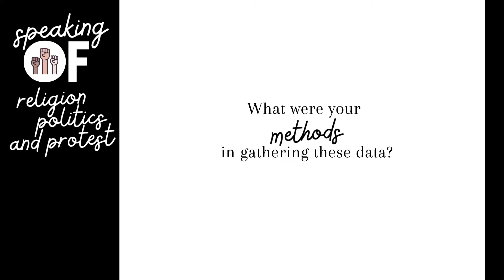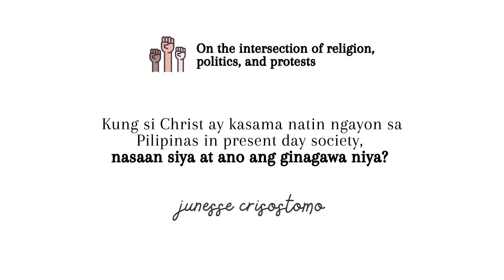005 SPEAKING OF Religion, Politics, and Protest with Junesse Crisostomo (Organizational Rhetoric)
For Episode 5, we have Junesse Crisostomo, a Speech Communication instructor and researcher at the University of the Philippines Diliman. We discussed the controversial intersection of religion and politics. Mapapagsabay nga ba ang pananampalataya at pagprotesta? As a member of the United Church of Christ in the Philippines, Junesse studied the organizational rhetoric of the church, specifically on how they respond to the political issues they face in the country. What are her reflections as a member of the church and a researcher?

About the Host and the Podcast
Hi everyone, I am Charles Ladia. I teach Speech Communication and Rhetoric and this podcast is part of the remote learning materials for my classes. Speaking Of is a podcast that centers on the process and stories of being and becoming understood and analyzed using a communication lens. This gives us a chance to listen to interesting people and unique personalities and their experiences of being that may inspire those who want to become.

Chapters:
00:00 - 2:49 Introduction
2:50 - 5:19 Why did you choose to study this?
5:20 -7:17 What were your methods in gathering these data?
7:18 - 9:59 What is the history of UCCP and their political activities?
10:00 - 14:20 What is organizational rhetoric?
14:21 - 24:58 What is the reason behind UCCP’s political stance?
24:59 - 35:31 How are these messages performed and promulgated?
35:32 - 41:37 How do members accept or reject these political stances and ideologies?
41:38 - 43:44 Interesting Findings and Results
43:45 - 44:48 Do you think that the consistency of organizational rhetoric is an indicator of the strength of an organization?
44:49 - 47:37 Can religion and politics intersect?
47:38 - 51:48 Reflections as a researcher and UCCP member